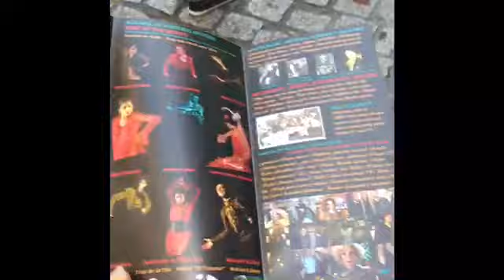TRAVEL VLOG (4):What are tours like in Spain? + random entertainment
It has been very fun to record this video. Spain is a very beautiful country which you all should visit one day:)